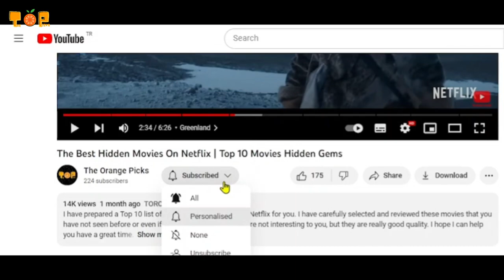Top 10 Best Prime Video Movies IMDb: 7+ | Best Amazon Prime Video Movies Watch in 2023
There are many movies worth watching on Prime Video, but if you don't know which ones to choose, this video is for you.

In this video, I present you the top 10 best movies with IMDb score above 7 that are not very popular and hidden from you. These movies include both classics and new releases. You can find movies of every genre from action to comedy, drama to science fiction.

You will be entertained and thoughtful after watching these movies. If you are curious, start watching the video now.